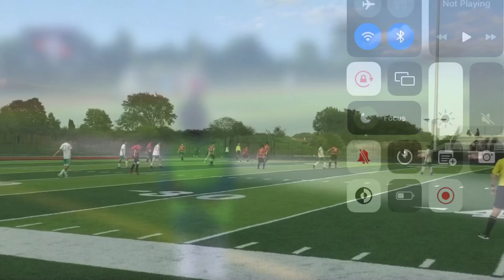JOSE ACEVES 2023 HIGHLIGHTS